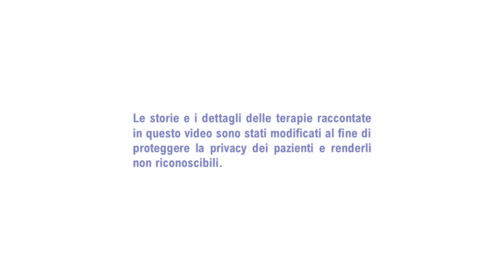Quali sono i segnali che una psicoterapia è in chiusura? - Dialoghi Con Sandra #03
Quali sono i segnali che una psicoterapia è in chiusura?
Ospite: Dott. Roberto Framba, Studi Cognitivi.

La registrazione del terzo episodio delle dirette streaming di Sandra Sassaroli. Ogni mercoledì alle 14:00, ogni settimana un ospite diverso.